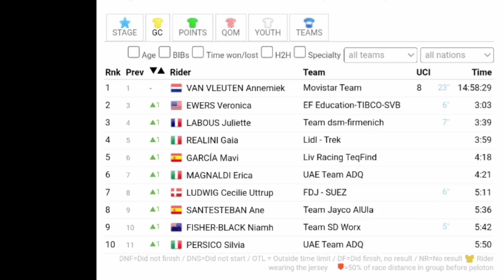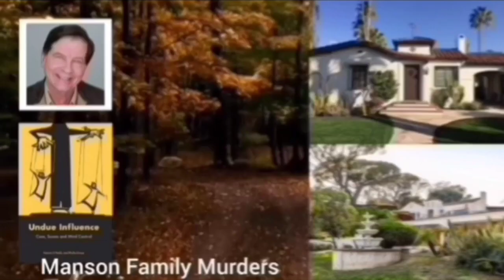Annemiek van Vleuten Wins Again | 2023 Giro d'Italia Donne | Stage 6 | Solo Attack 13.3km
van Vleuten Wins Again | Niedermaier DNF | Longo Borghini DNS

Annemiek van Vleuten was quoted saying "."

Classification

1 Annemiek van Vleuten

Music
1.
2. Splice app (GoPro)
Upcoming events
Tread Worn Journeys 體育頻道
فقي قناة الرحلات البالية الرياضية
ट्रेड वॉर्न जर्नी स्पोर्ट्स चैनल
Banda de rodadura gastada Journeys Sports Channel
Tread Worn Journeys Chaîne sportive
ট্রেড ওয়ার্ন জার্নিস্ স্পোর্টস চ্যানেল
Спортивный канал Tread Worn Journeys